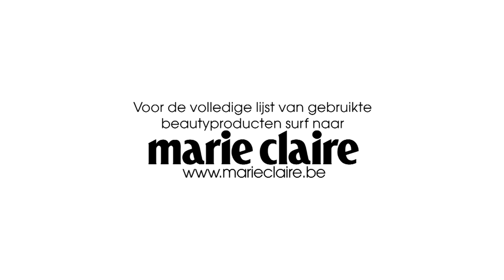Tutorial: the perfect nude look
Beauty journaliste Franciska Bosmans van Marie Claire België toont hoe je een perfecte nude make-up aanbrengt, inclusief het trendy shapen en highlighten.